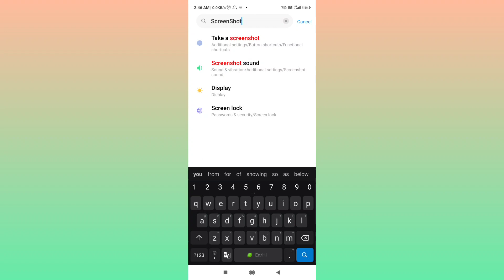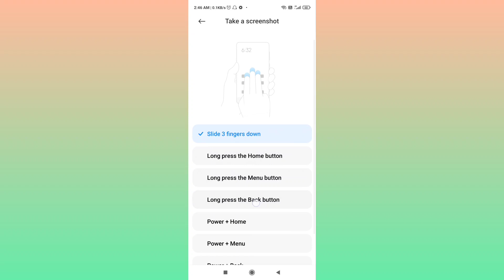Phone Ka Screen Shot Kaise Lete Hain | Redmi Phone Me ScreenShot Kaise Lete Hain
| Redmi Phone Me ScreenShot Kaise Lete Hain

topic ocvered